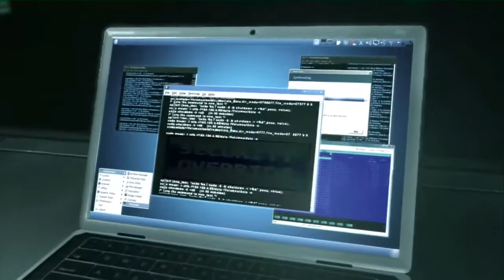Let's Play DmC Devil May Cry (PS3) Teil 13 von Michael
Let's Play DmC Devil May Cry (PS3)